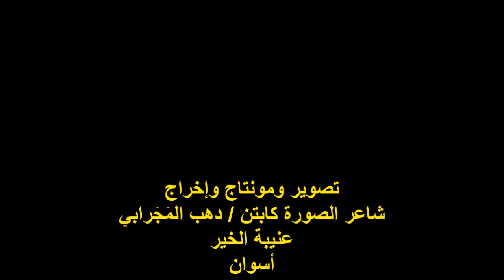الجمعية المصرية لرواد الكشافة والمرشدات/فرع أهرامات الجيزة/القائد/محمود المغربي/السبت5/10/2024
ندوة الجمعية المصرية لرواد الكشافة والمرشدات
فرع أهرامات الجيزة
موضوع الندوة : عن حرب أكتوبر المجيدة 1973
مشاركة القائد الأستاذ  / محمود المغربي
المكان : نادي الجمعية / شارع النيل بالجيزة
الزمان : السبت 2024/10/5
مستشار الجمعية الرائد الأستاذ / محمد سيد قاسم